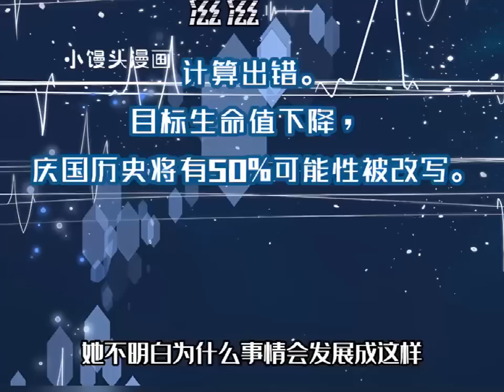《双面郎君》第1至43集 全京城都知道，太子殿下不但暴戾嗜杀，还患有严重的厌女症。当女主被指婚给疯太子的时候，所有人都觉得她怕是活不过新婚之夜。但谁也不知道，太子殿下在她面前却是另一幅面孔。西西漫解